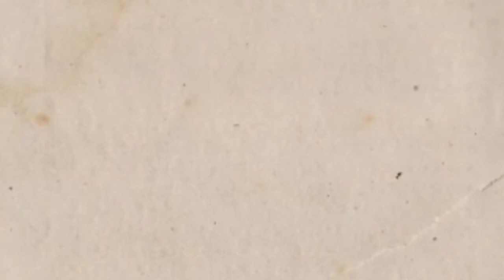CUTE ANIMALS CROCODILE, ZEBRA, ELEPHANT, DINOSAUR JIGSAW PUZZLE | 악어, 얼룩말, 코끼리, 공룡 | FUNNY ANIMALS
CUTE ANIMALS CROCODILE, ZEBRA, ELEPHANT, DINOSAUR JIGSAW PUZZLE | 악어, 얼룩말, 코끼리, 공룡 | FUNNY ANIMALS | MEMES